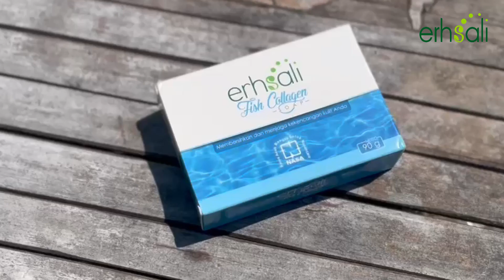Edukasi Erhsali Soap Series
Jangan khawatir dengan semua permasalahan kulitmu, yuk konsultasi gratis langsung ke konsultan kecantikan Erhsali dan pilih produk sesuai kebutuhan kulit wajahmu🥰🤟🏻

Jaga kulit indahmu bersama Erhsali Soap Series✨
00:00 Salam Sapa & Prolog
01:45 Tujuan Cuci Muka & Penyebab Masalah pada Wajah
02:43 Perbedaan Erhsali Soap Series dengan Produk lain / Sabun Transparant vs Sabun Biasa
04:52 Apa sih kandungan umum yg ada di Sabun Transparant Erhsali Soap Series
05:42  Apa Bahan Aktif EBS ?
08:01 Apa Bahan Utama FISHCO ?
09:45 Apa Bahan Utama CHARCO ?
11:43 Apa Bahan Aktif erhsali ACNE ?
13:30 Apa Bahan utama TELANGFACE ?
15:16 Masalah Kulit dan Solusinya